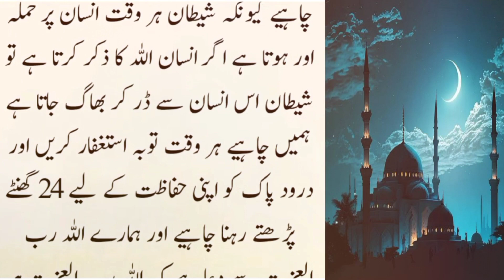Astaghfar ke Fayde in Urdu |Tauba Astaghfar ke Fayde | Astaghfar Parhne ki Fazilat | Islamic waqiat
Astaghfar ke Fayde in Urdu |Tauba Astaghfar ke Fayde | Astaghfar Parhne ki Fazilat |  Islamic waqia